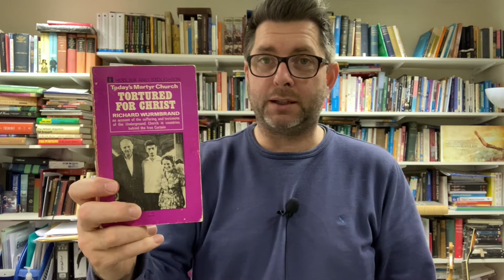Week of Prayer: Thursday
Christ's love compels us to love the Persecuted Church.

Cornerstone Church., Abergavenny.